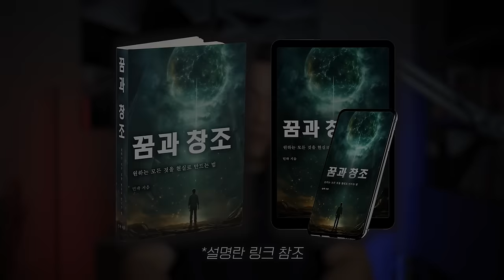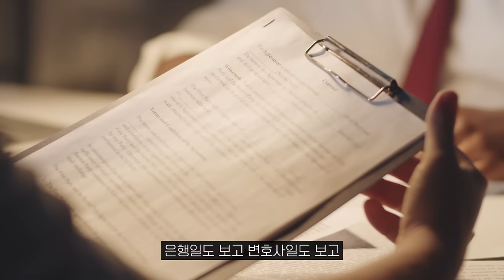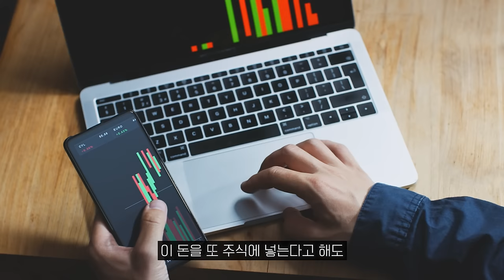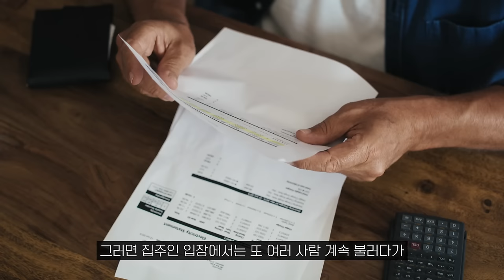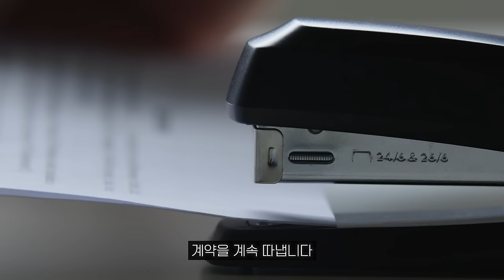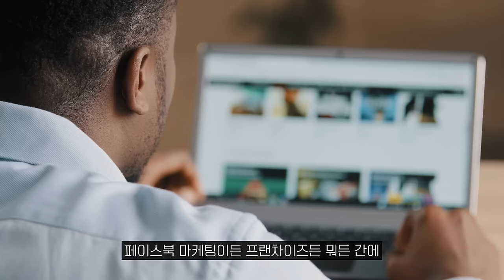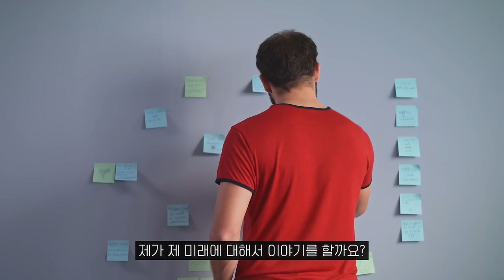23살 자수성가랑 대화해 보고 느낀 점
00:00 Intro
00:57 23살 백만장자와의 만남
04:25 마이클의 전략
09:43 마이클에게 느낀 점
14:31 마이클에게 깨달은 결론
17:50 Outro